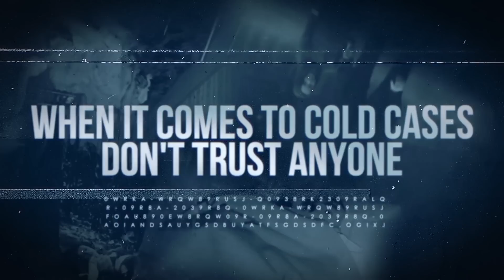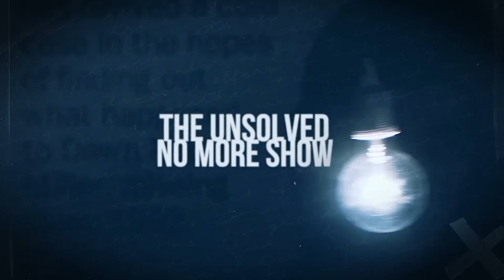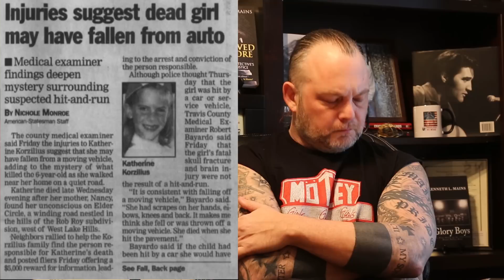Katherine Korzilius | Accident or Murder | A Real Cold Case Detective's Opinion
Katherine Korzilius was a bright, smiley 6 year old girl who had her whole life in front of her. Then on a hot August day in 1996, in Austin Texas her body was found on the small road near her home.

What happened in the 15 minutes she was unaccounted for? Watch and see what Mains thinks.